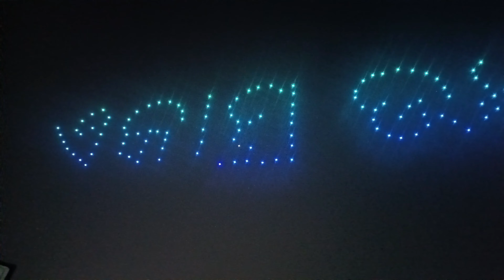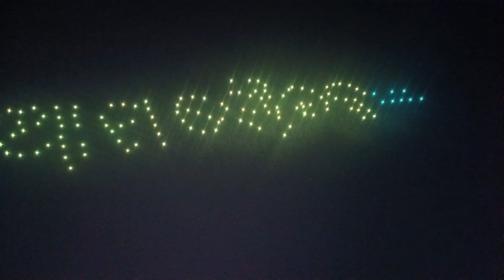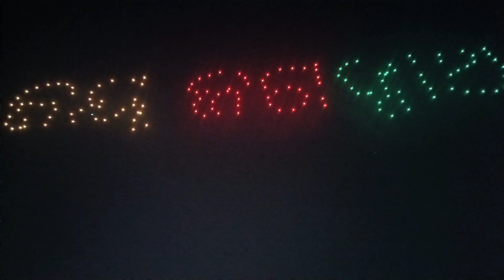Drone Show in Odisha | Ekamra Utsav | Musical Night | Rituraj | Car Khana By Neha And Rashmita | BBS